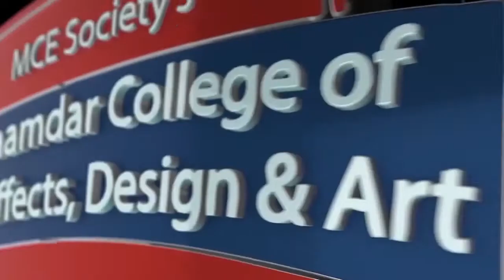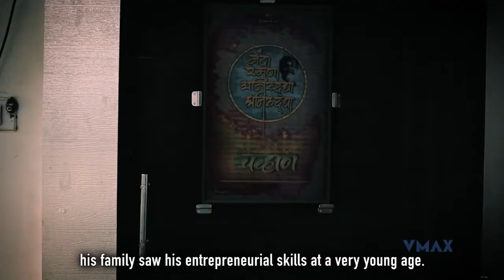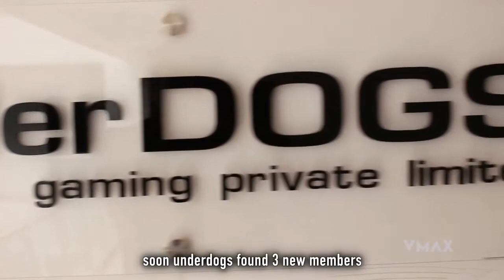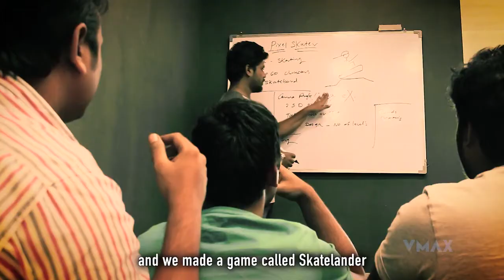Online Q&A Session with Mr.Vaibhav Chavan on Gaming industry | Founder & CEO-UnderDOGS Gaming Studio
This video is online Q & A Session between Mr. Vaibhav Chavan & VEDA students. Mr. Vaibhav Chavan is a Founder & CEO of a UnderDOGS Gaming Studio.
In this session Mr. Vaibhav has answered following questions -

Journey of UnderDOGS Gaming Studio - 08:10

What are your favorite games? - 32:05

What are the different types of jobs & what are different types roles are there in making any game? - 34:18

What advice would you like to give students , so it can help them for their future? - 44:12

How does any game make money? - 55:08

VR has any future in gaming industry? - 1:03:38

Q&A Section - 1:05:23

What Challenges you have faced while running your studio? - 1:22:53

What are the tips would you like to give students who wants to start their own company? - 1:30:13

What are the different sources from which students can learn this subject? - 1:33:35